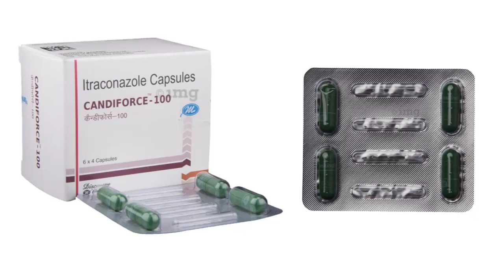এন্টিফাঙ্গাল ঔষধ । Health Information